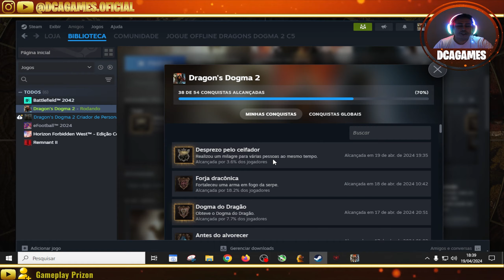DRAGON'S DOGMA 2: TROFÉU DESPREZO PELO CEIFADOR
ADQUIRA O LIVRO Dragon's Dogma Progress - Vol. 2 Capa comum – 12 abril 2017 EM NOSSO LINK DE AFILIDADO AMAZON